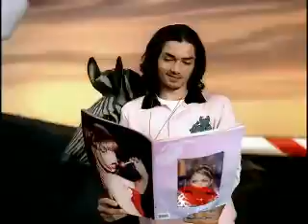Fergie - Fergalicious (Video)